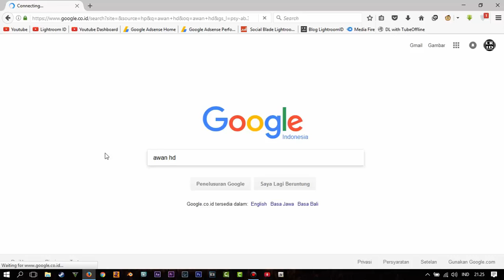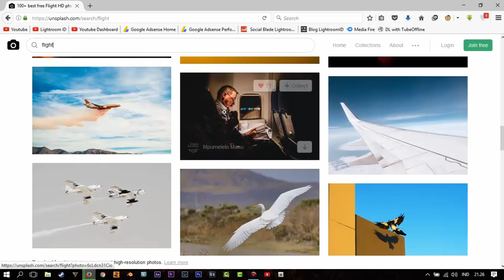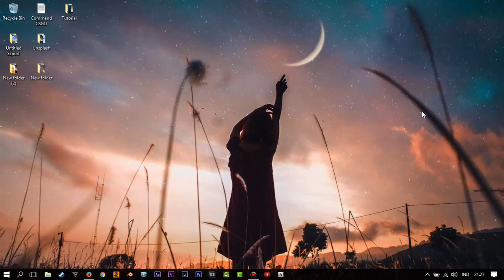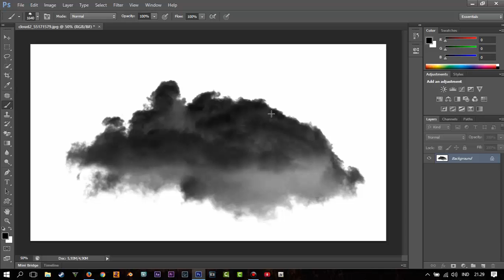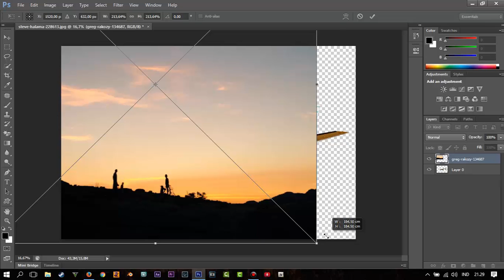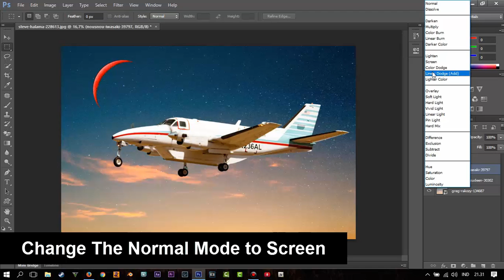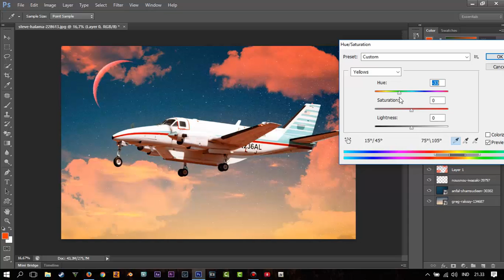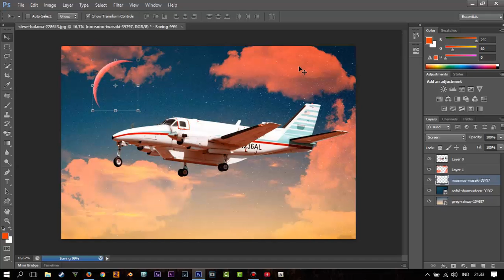Tutorial Photoshop - Manipulation Like Brightong